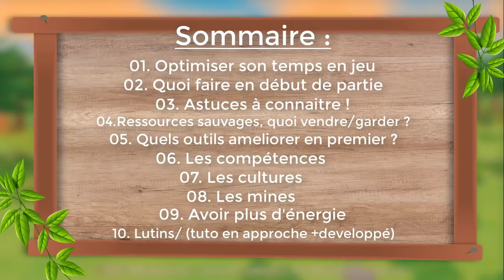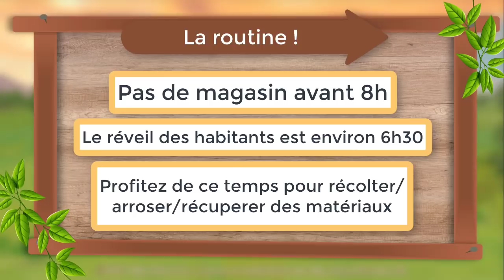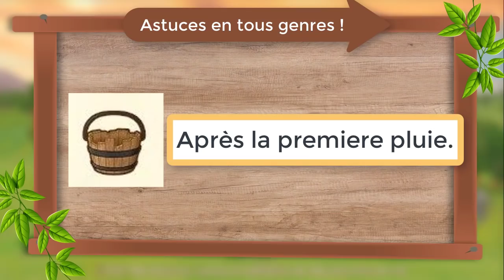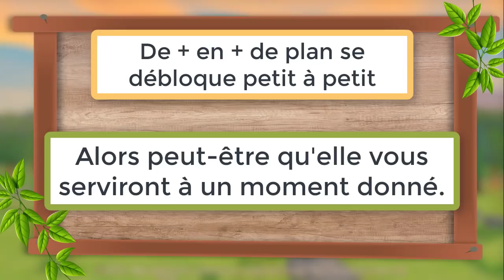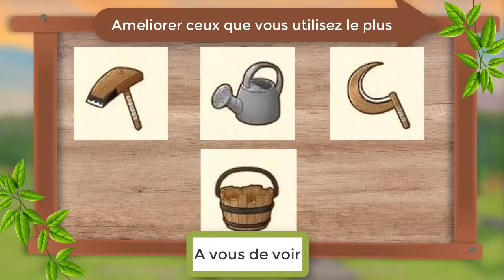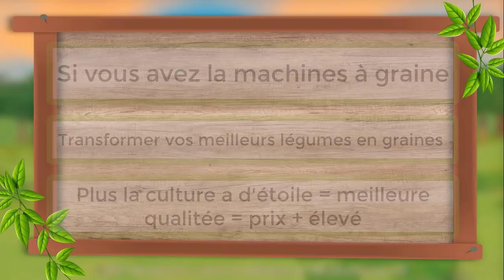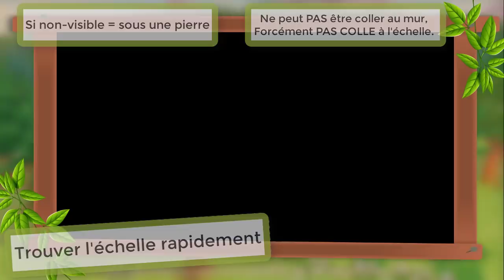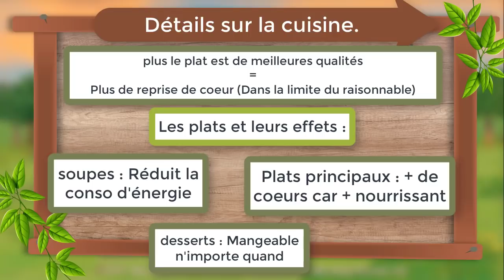➤GUIDE/ASTUCES : BIEN COMMENCER et + ENCORE ! "Story Of Seasons / Pioneers Of Olive Town"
00:00 ; Intro.
00:53 ; Optimiser son temps de jeu.
3:33 ; Quoi faire rapidement en début de partie.
5:17 ; Astuces à connaitre.
7:22 ; Ressources sauvages.. Quoi vendre ou garder ?
9:24 ; Quels outils améliorer en premier ?
10:12 ; Les compétences
11:13 ; Point sur les cultures
13:36 ; Les mines
15:58 ; Avoir plus d'énergie/La cuisine.
18:42 ; Les Lutins (prochain tuto en approche)

Merci à JustForGame ainsi qu'au créateur du jeu de m'avoir fournis l'opportunité de vous présenter le jeu en avant première.

● ● Nous Soutenir ● ●
╚►Tu peux nous soutenir de façon GRATUITE en visionnant sur leurs sites entre 1 à 10 pubs par jours, quelques centimes nous reviendront afin d'acheter du matériel, des cadeaux...

Attention , Cela ne te coûte que du temps ! Pas d'argent ^^ La seule chose a faire regarder une pub et voir si d'autre sont dispo sur notre profil !

╚►ID ORIGIN SIMS 4: Casiye
POUR UN CONTACT PROFESSIONEL UNIQUEMENT :

╚►Je film ma switch avec un Avermedia HD60S elgato
》 Malheureusement je ne donne plus MES CA ; 3ds & Switch.

● ● Crédits ● ●
Voici tout les créateurs qui participe activement à la chaine, un grand merci pour leurs travail de dingue ! (Ils sont tous payant)